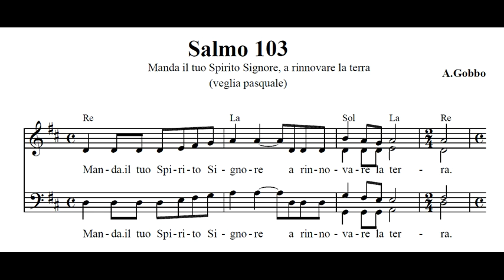Salmo 103 Contralti